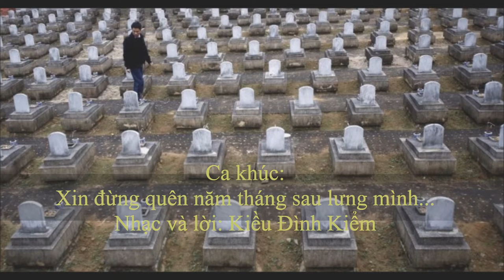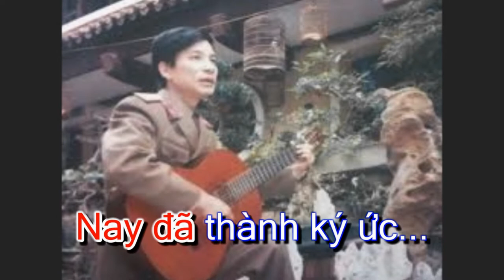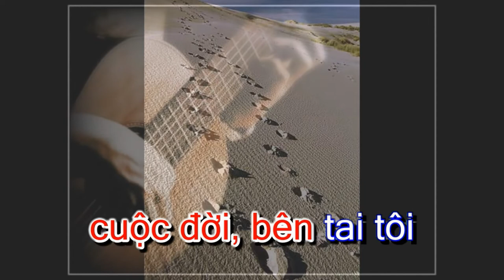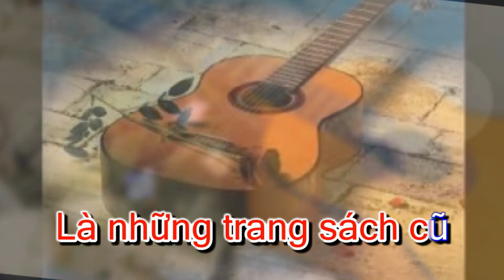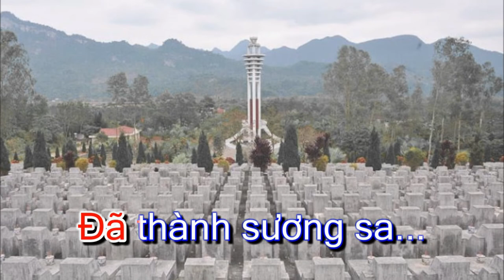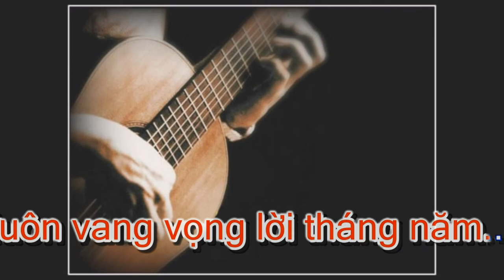XIN ĐỪNG QUÊN NĂM THÁNG SAU LƯNG MÌNH ! Nhạc & lời: Kiều Đình Kiểm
Hôm nay là ngày 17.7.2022; Chỉ còn 10 ngày nữa là đến ngày Thương Binh Liệt sĩ. Tôi xin đăng lại bài hát "Xin đừng quên năm tháng sau lưng mình...!" Để nhắc nhở chính mình, không bao giờ được quên quá khứ... Bởi vì, như Nhà thơ Abutalip của Đaghextan đã từng nói: “Nếu anh bắn vào quá khứ bằng súng lục thì tương lai sẽ bắn vào anh bằng đại bác”. Nếu không biết tôn trọng quá khứ thì con người sẽ không tránh khỏi những va vấp trong cuộc sống, sẽ chuốc lấy những thất bại...Mời các bạn lắng nghe !